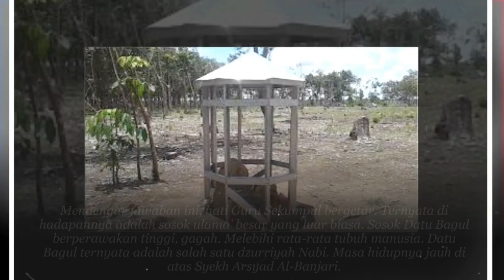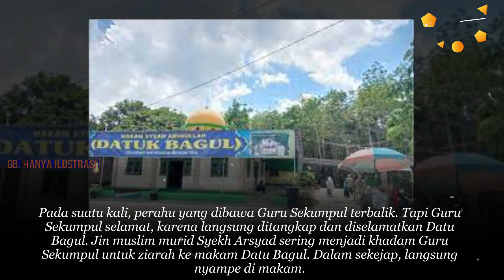MasyaAllah! Abah Guru Sekumpul Sampai Bergetar Bertemu Sosok Waliyullah Ini